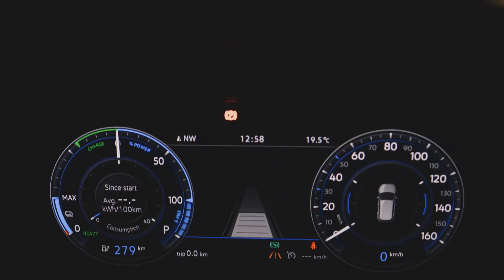Why Switch to Electric Cars Discover the Future of motoring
Curious about the ever increasing electric cars on the road? Learn why more are making the switch, you could join them cheaply with our salary sacrifice car scheme